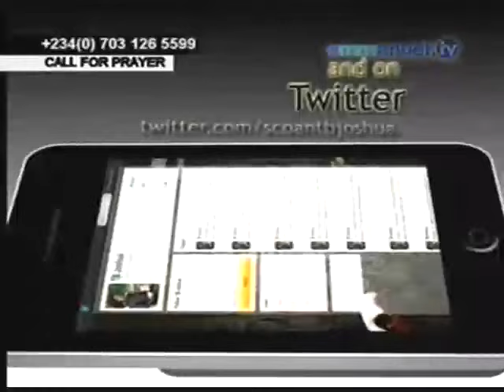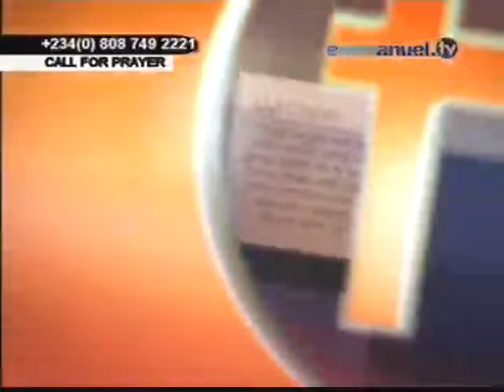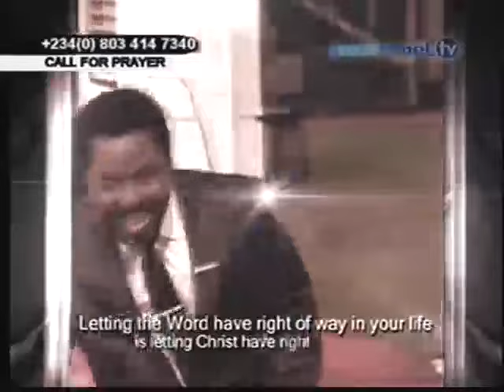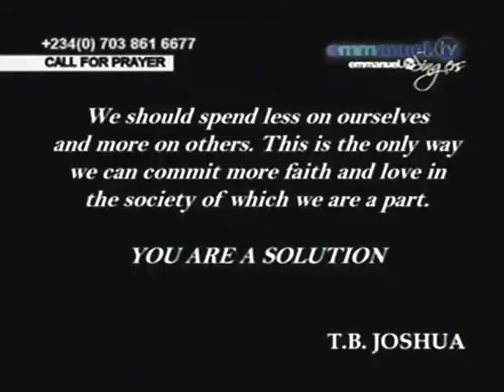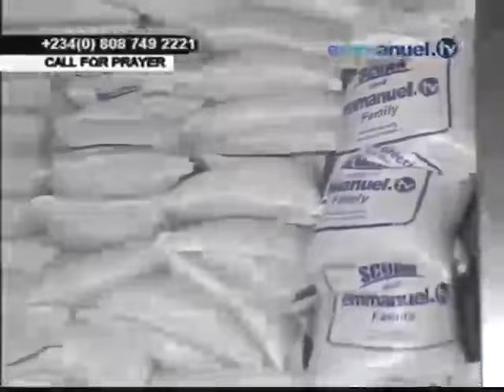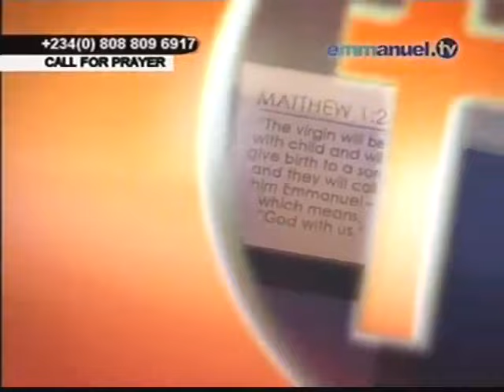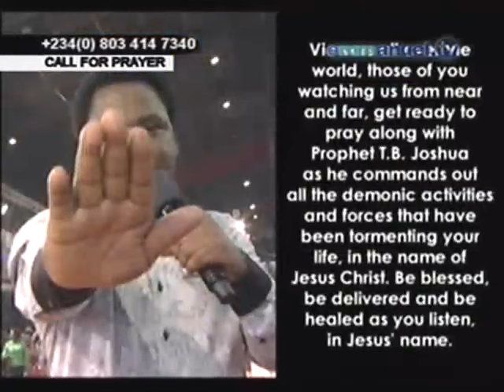Bible God special gift to us Emmanuel TV TB Joshua